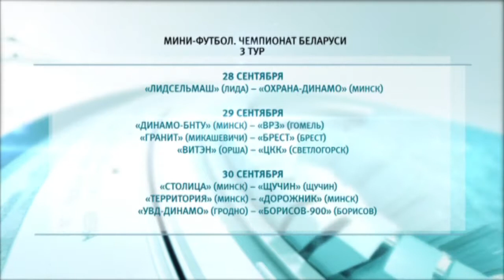Спортивное обозрение 28 09 2018